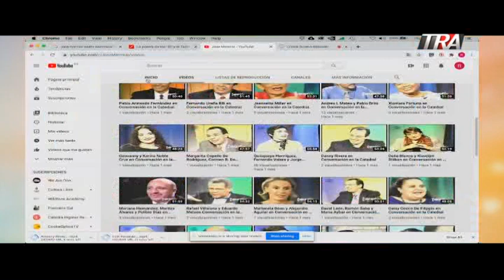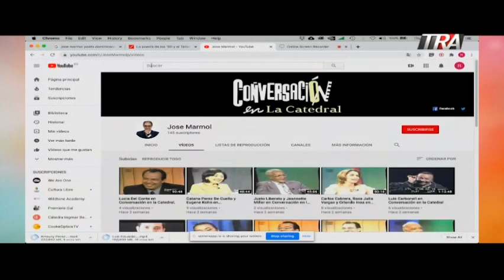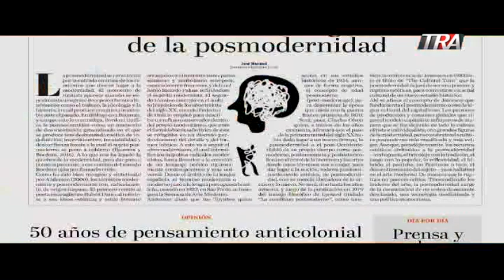José Mármol en CulturaLibre con MitriJiménez 26/06/20